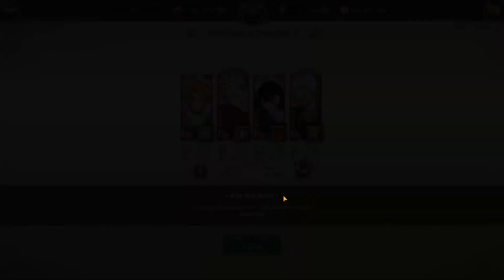NEW TOWER OF TRIALS SEASON 5 FULL COMPLETION!!! l Seven Deadly Sins: Grand Cross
Also if you to would like to download and play the best gacha on pc heres a link :)